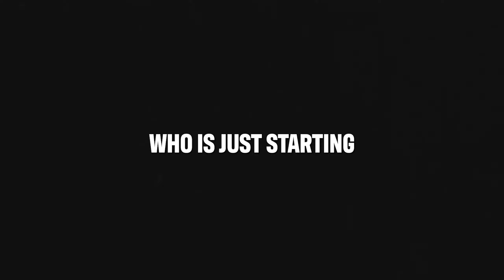Entrepreneur’s #1 Tip for Closing a Deal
Welcome to Episode 8 of Ask RPZ! In this episode, we tackle negotiating sales, behavior change, and how my movement practice has intertwined with both.

For a while now, I’ve crafted this series as a way for anyone to get advice on any topic; whether it be on the business side of the spectrum or something more vulnerable.